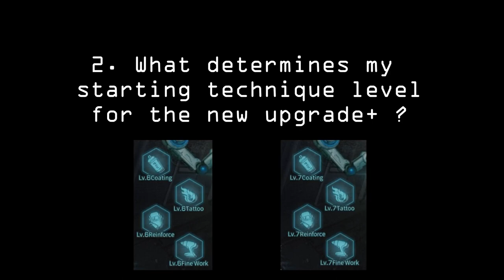Lifeafter | New Upgrade+ Full Guide | How does it work? | New Update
In this video, I will guide you through the new upgrade+!
How does it work? Tips? Technique level?

Timestamps:
0:00 Introduction
0:06 How does new upgrade+ work?
1:02 Starting technique level?
1:28 How to upgrade technique level?
2:09 Save new upgrade+? Tips!
2:32 Can custom upgrade+ be used?
2:44 How to obtain molecule, material I & II?